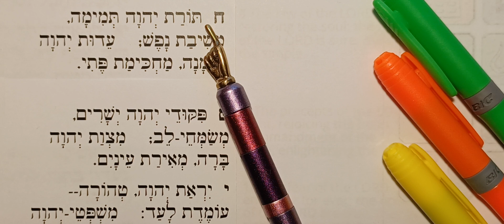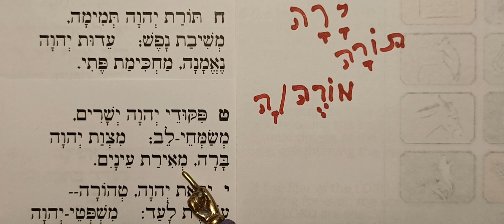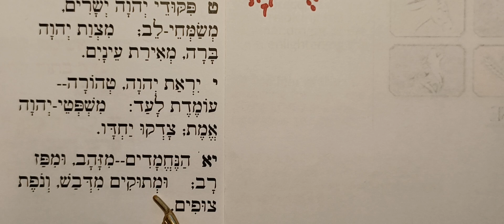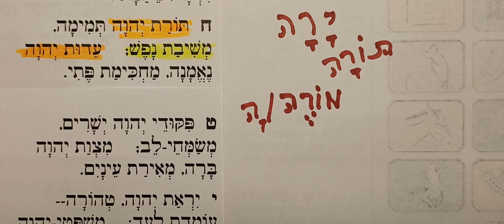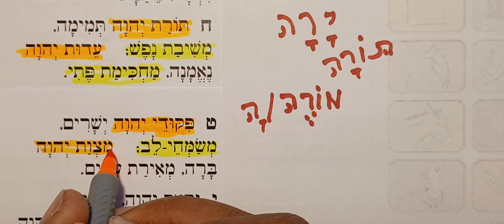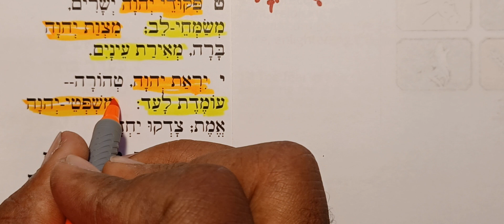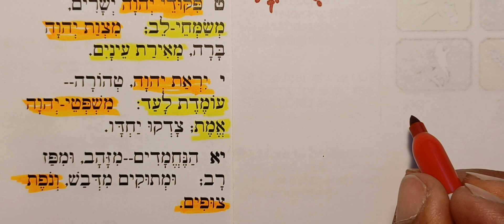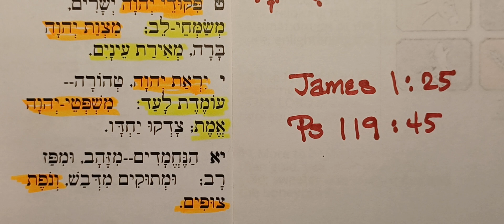Psalm 19:8-11 A Slow Hebrew Reading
Slow reading followed by translation of Psalm 19:8-11.